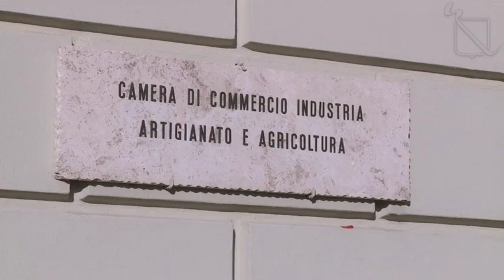Convegno sulle aree interne, intervista a Stefano Caldoro e Carlo Trigilia